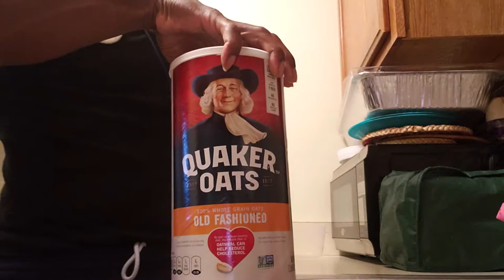RVP'S BULKING BREAKFAST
Rvp bulking breakfast